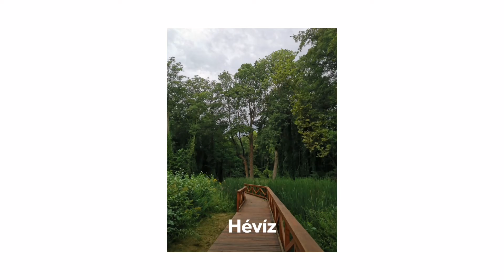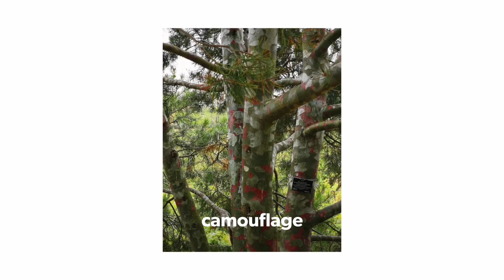Vibrations of Love - Dobogómajor, Hévíz, Balaton chill moments - Latte Chill (from Up in the Air EP)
First video from Up in the Air EP - Vibrations of Love featuring Viktor of Elvi Kérdés / Kalibán.

Photos and short videos from my trip to Dobogómajor, Keszthely, Hévíz and some other dope places by the lake Balaton.